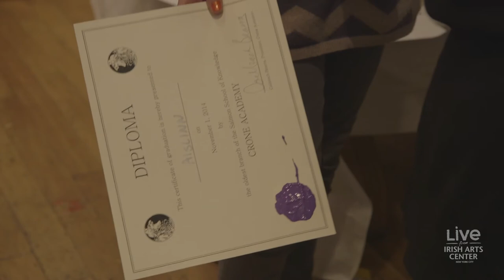Halloween at Irish Arts Center Fall 2014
An Irish Halloween / Oíche Shamhna

Fall 2014 - a yearly IAC Tradition!

Did you know that Halloween’s origins date back to the ancient Celtic festival of Samhain? At IAC, families can enjoy an Irish connection to New York City’s favorite holiday!

It’s all about treats, not tricks at this spooky and fun Halloween celebration for all ages. Join us in your finest costume for a full day of creative games and crafts for kids and parents alike.